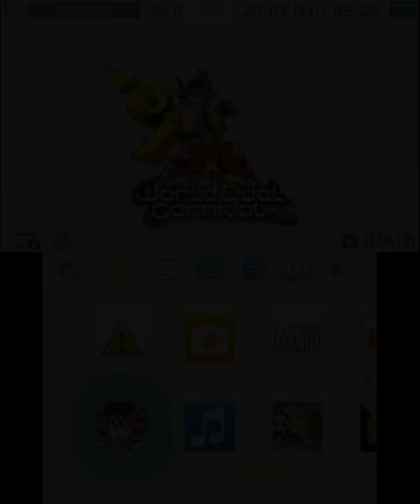Yu-Gi-Oh! ZEXAL World Duel Carnival Gameplay {Nintendo 3DS} {60 FPS} {1080p}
Yu-Gi-Oh! ZEXAL World Duel Carnival or Yu-Gi-Oh! Zexal World Duel Carnival, known as Yu-Gi-Oh! ZEXAL Clash! Duel Carnival! or Yu-Gi-Oh! Zexal Clash! Duel Carnival! (遊☆戯☆王ＺＥＸＡＬ 激突！デュエルカーニバル！ Yū☆Gi☆Ō Zearu Gekitotsu! Dyueru Kānibaru!) in Japan, is the first Yu-Gi-Oh! ZEXAL video game, and the first Yu-Gi-Oh! video game to be released on the Nintendo 3DS.